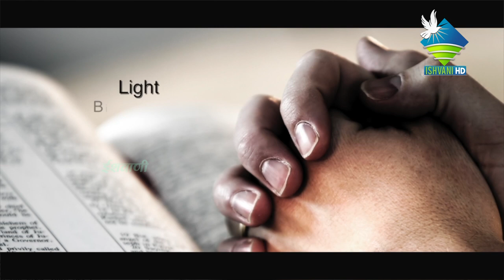EVENING PRAYER | SH CONGREGATION MINDIYA | EPI-1| ISHVANI TELEVISION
Evening Prayer Every day @ 4PM

Spend evening in prayer and feel the power of the Lord with Evening Prayer program. The prayer to Lord and Mother Mary is the storehouse of countless blessings. Watch the program for prayer through devotional songs.